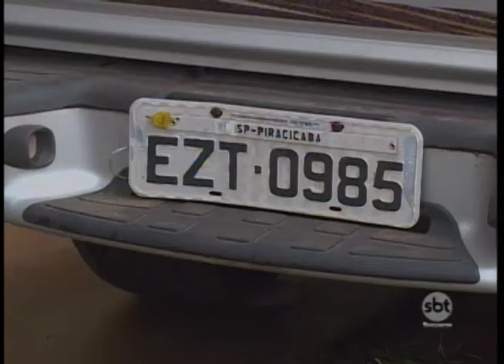Continuam as buscas pra encontrar homem que transportava maconha